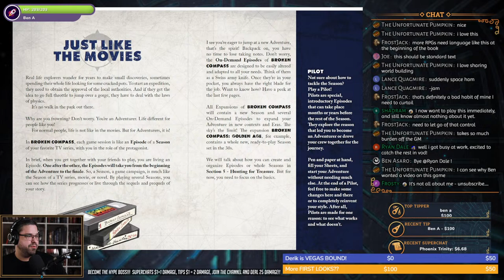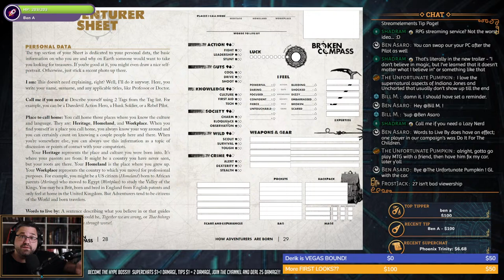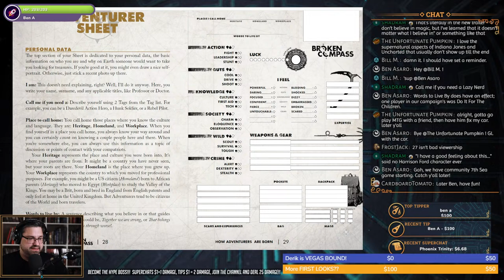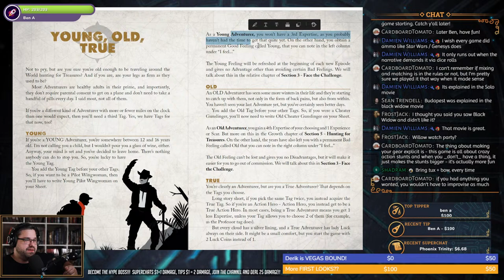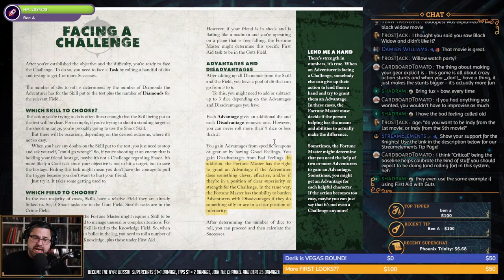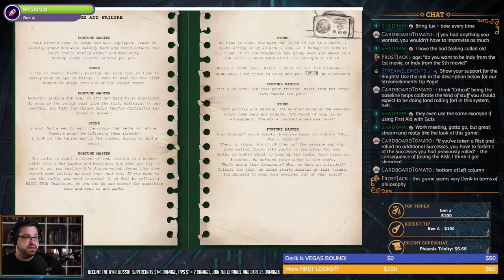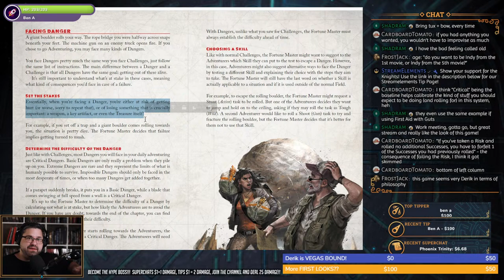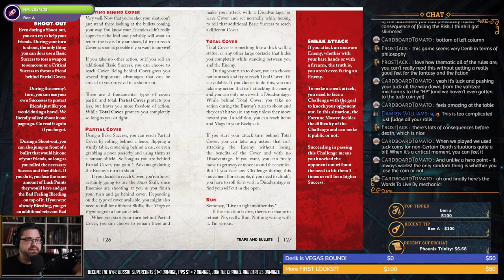RPG First Look: BROKEN COMPASS - Livestream #47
In the spirit of similar series, today I embark on a new series for KOLC... RPG First Look!  In which I take my first look at a new-to-me and newly published TTRPG. Since this is my first time even reading through the book the subject will be more my initial impressions, thoughts, and opinions on the game as a whole, interesting mechanics and systems that jump out at me, and how the impression of the game sits with me!

Tonight's RPG First Look is BROKEN COMPASS created by Two Little Mice and published by CMON Games after a successful 2021 Kickstarter.

From the Kickstarter:
Broken Compass is an Adventure Role-Playing Game inspired by the great movies and games of the genre, from the Mummy all the way to Uncharted, passing through Indiana Jones and Tomb Raider.

In Broken Compass you play as an Adventurer in search of great Treasures, a man or woman of action, ready to risk it all every day, just so they can get to the finish line before their bitter Rival!

Tips and Superchats are appreciated!

In chat please use "Question:" before you type your question to make it easier for myself and the mods to find!

Social Media